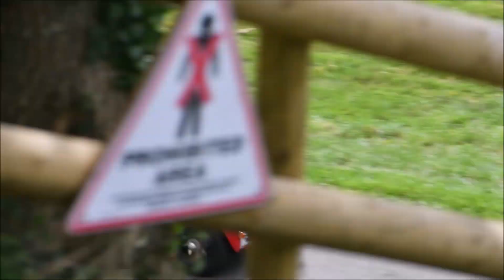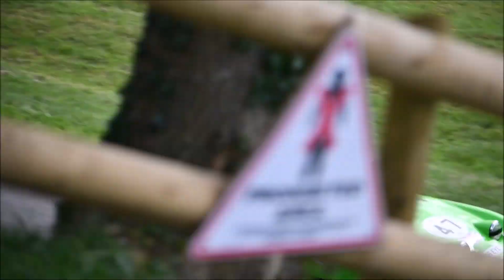Healeysport Gurston Compilation Sept 18